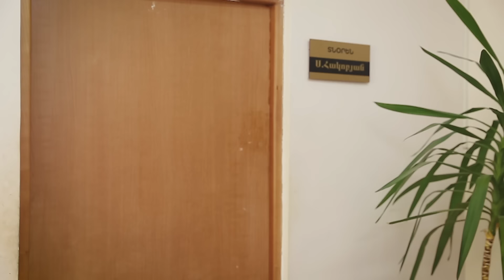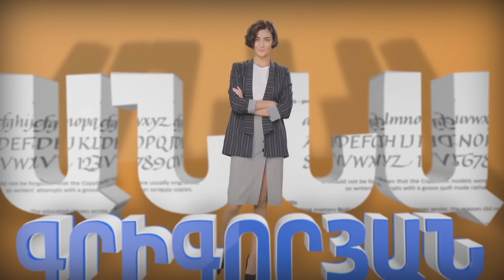Ոսկե դպրոց 3, Սերիա 11 / Voske dprAoc 3